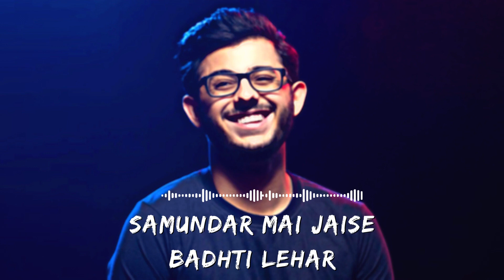samandar mai jaise badhati lehar / carryminati new song @CarryMinati@UnderHyped21